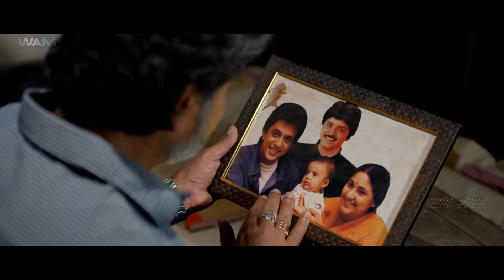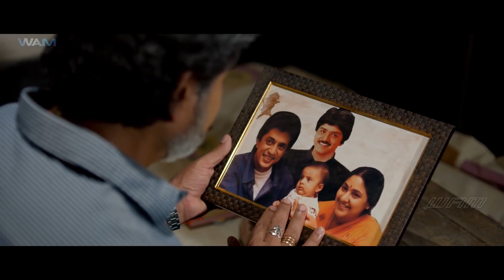इंदु के पिता को सब पता था कैसे इंदु ने शिवा को फसाया | RX-100 Last Scene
Subscirbe Wam India Bhojpuri Movies for the best of Bhojpuri Movies & Bhojpuri Dubbed Movies Daily Entertainment